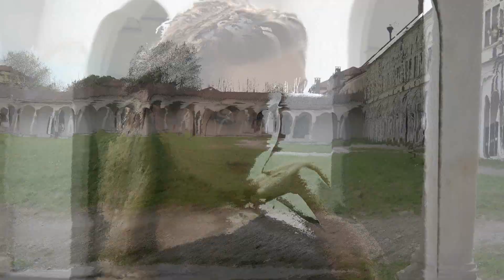Lacrima. Irina Fashion Designer. Giorgia.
Autfit: Irina Ghe Fashion Designer
Model: Giorgia Lorusso
MUA/Accessories/Video: Elena Durneva